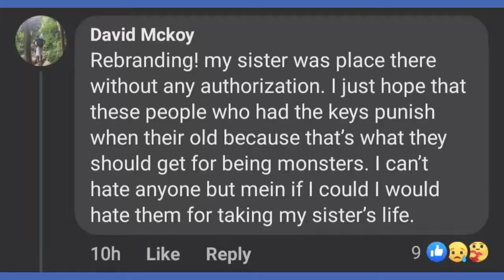My Sister Burnt at Hostel